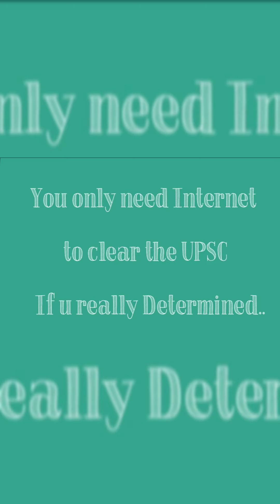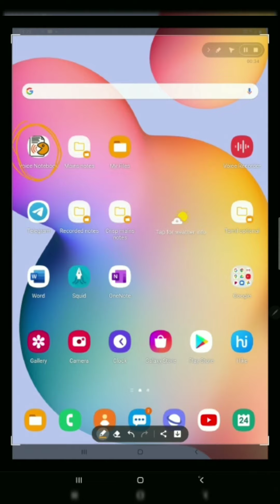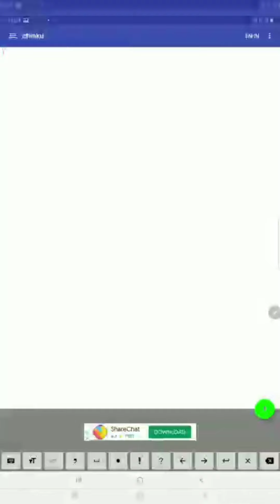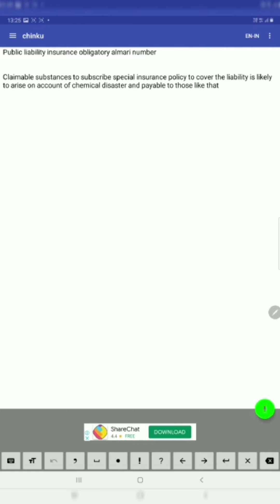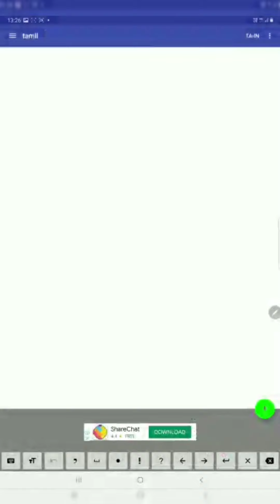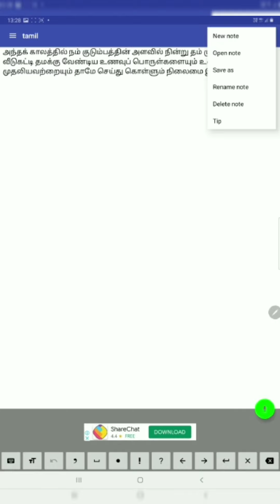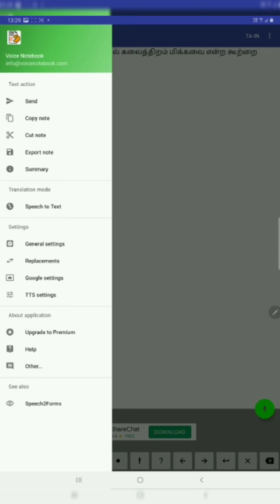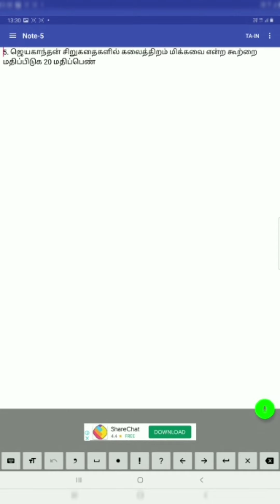smartstudyingapps YOUR VOICE INTO PRINTED TEXT..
How to use voice notebook app for smart studying..
Record ur voice into printed text.. For working aspirants.. Last time notes..